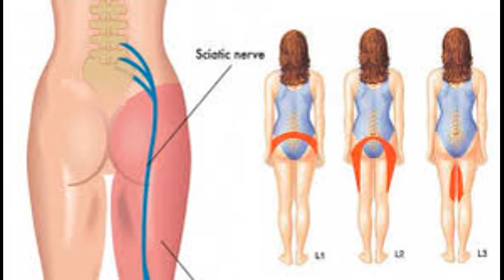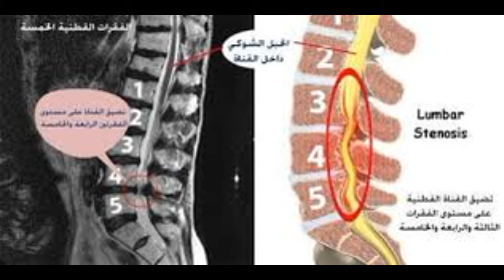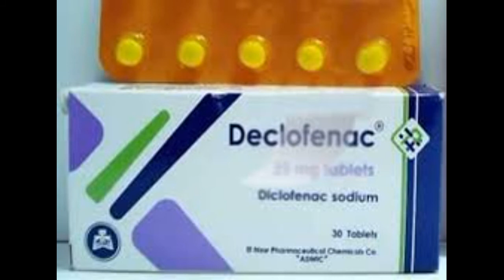علاج السياتيك و#الم الظهر المزمن#عرق_النسا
هناك الكثير من الأمراض التي تصيب الأفراد والتي تحدث لهم الكثير من الآلام والمشكلات، وتعيقهم عن القيام بنشاطاتهم المختلفة بصورة طبيعية مما يكون له أكبر الآثر على النفسية الخاصة بالأفراد، ومن أكثر الأمراض التي تصيب الأفراد مرض عرق النسا حيث أنه من الأمراض المرتبطة بشدة بالآلام في الحركة لشدة الآلام في الظهر
ما هو  السياتيك/عرق النسا
كما يطلق عليه طبيا باسم ألم العصب الوركي، يظن الكثير من الأشخاص أنه مرتبط بالنساء فقط ولكن هذا مفهوم خاطئ تماما حيث أن مرض عرق النسا يصيب كل من الرجال والنساء على حد سواء، هو عبارة عن ألم في الأطراف السفلى من الجسم، وينتج عن هيجان في العصب الوركي، وهذا العصب الوركي يوجد بطول كل فخذ  حيث أنه يمر بالأرداف نزولا إلى الفخذ والقدم والأصابع أيضا، والألم الذي يشعر به الشخص المصاب بالمرض يكون بسبب هذا العصب ومتفرعاته، ومنشأ المرض يكون من منطقة الفقرات القطنية بالعمود الفقري أسفل الظهر إلا أن الألم يظهر بالأرجل، وهذا الألم غالبا ما يكون حاد ويصحبه شعور بالتنميل والوخذ والضعف في الرجل المصابة كما أن حدة الألم تزداد عند الجلوس وعند السعال.

ما هو العصب الوركي
هو من أكبر الأعصاب التي تتواجد في الجسم حيث يمتد من الجذور العصبية التي تتواجد في الحبل الشوكي القطني أسفل الظهر عبر الأطراف، ويقوم العصب الوركي بإرسال النهايات العصبية أسفل الأطراف السفلى.
وفيما يلي سوف نقوم على موقعنا  أهم أسباب مرض عرق النسا وعلاجه طبيعيا وطبيا والوقاية منه.

أسباب مرض عرق النسا
1)-     التهاب أو الضغط على جذور العصب الوركي في منطقة الفقرات القطنية أسفل الظهر الناتج عن إنزلاق غضروفي في الفقرات القطنية.

2)-     تضييق في الفتحات التي تخرج منها الأعصاب المكونة للعصب الوركي أو بسبب وجود ضيق في القناة الشوكية.

3)-  في مرحلة الشباب يكون السبب الرئيسي للإصابة بالمرض هو حدوث إنزلاق غضروفي في الفقرات القطنية يضغط على العصب ويسبب الشعور بآلام حادة تظهر خلال أيام أو أسابيع وتزداد حدة الآلام عند بذل أي مجهود.

4)-  وفي مرحلة كبار السن تكون أعراض ظهور المرض أقل حدة وتظهر ببطء، تزداد عند الوقوف أو المشي وتختفي عند الجلوس، والسبب هو حدوث خشونة بالفقرات تؤدي لظهور زوائد عظمية على مدى سنوات العمر تضغط على الأعصاب وتسبب عرق النسا.

5)-     وقد يكون السبب وراثي ينتج عنه ضعف في غضروف الفقرات القطنية مما يؤدي إلى سرعة حدوث الإنزلاق الغضروفي.

6)-     وقد تسبب كثرة الجلوس نتيجة لطبيعة العمل مثلا أو الإنحناء لفترات طويلة هي السبب لظهور المرض.

أعراض مرض عرق النسا.
–الشعور بالألم الحاد في الأرجل المصابة وضعف بها وهذا الشعور يكون مشابه لصعقة الكهرباء حسب وصف بعض المرضى.

–االشعور بالتنميل والوخز في الساق والقدم.

–اوإذا لم يتم علاج المرض فقد يؤدي ذلك إلى ضعف وضمور في العضلات التي تغذيها تفرعات العصب الوركي.

–اوإذا كان الإنزلاق الغضروفي شديد فإنه يؤثر على الفقرات العصبية ويؤدي في حدوث مشاكل وعدم تحكم في التبول والتبرز.

تشخيص مرض عرق النسا
يقوم الطبيب بتشخيص المرض وذلك بناء على وصف الأعراض المصاحبة والتعرف عليها، وأيضا بناء على معرفة تاريخ المرض، حيث يقوم الطبيب بعمل بعض الفحوصات السريرة والتي من بينها:

فحص لقوة الحركة للقدم.
فحص لردات الفعل للقدم كاملة.
إستخدام الآشعة السينية.
إستخدام الرنين المغناطيسي.
عمل تخطيط العضلات.
علاج مرض عرق النسا
أ‌- العلاج الطبيعي
الزنجبيل:
يساهم الزنجبيل بشكل كبير على الحد من ألم الأعصاب ولذلك فهو يعتبر علاج جيد لمرض عرق النسا، ويمكن استخدامه عن طريق خلط ملعقتين من الزنجبيل مع ملعقة صغيرة عصير ليمون و3 ملاعق من زيت السمسم يخلطا جيدا ويتم تدليك المنطقة المصابه به مرتين يوميا.

الإكثار من شرب الماء:
يجب أن يتم المحافظة على الجسم رطبا حتى تتمكن من الحد من الالتهاب وتغذي الأعصاب ومن أهم ما يساعد على ترطيب الجسم العرقسوس حيث أنه يعمل على تخفيف الألم والتورم، الليمون حيث أنه يساعد على إحداث توازن بالجهاز العصبي.

  التنفس بعمق:
حيث أن النفس العميق يساعد في الحصول على كمية أكبر من الأكسجين ليصل إلى كل خلية بالجسم والذي يساعدك على التقليل من حدة المرض دون أن تحتاج إلى حركة.

التمارين الرياضية:
حيث أن هناك بعض الرياضات التي تساعد على تخفيف ألم عرق النسا والحد منه أكثر من النوم، فالمريض يمكنه أن ينام أول يومين أو ثلاثة من الإصابة بالمرض ولكن كثرة النوم بعد ذلك قد تؤدي إلى حدوث مشاكل أكبر ولذا يجب الحرص على أداء هذه التمارين وممارسة رياضة السباحة والمشي.

الراحة وعدم بذل مجهود والنوم على سرير خشبي.

الكمادات الساخنة والثلج:
حيث أن الكمادات الساخنة أو الباردة تساعد على التخفيف من حدة الألم حيث يتم وضعها على مكان الآلام لمدة 20 دقيقة ثم تكرر كل ساعتين.

ب‌-    العلاج الطبي
الجراحة:
ثبت بالدراسة إلى أن العلاج الجراحي يساعد على الحد من والتخلص من الألم بشكل أسرع من العلاج المعتاد ولكن كلا العلاجين في النهاية يؤدي إلى نفس النتيجة في النهاية دون فرق.

تناول الأدوية والعقاقير الطبية المسكنة واستخدام المراهم
يساعد على تخفيف الألم خصوصا الأدوية المضادة للالتهابات.

العلاج النفسي:
أثبتت الدراسات أن معظم المرضى يشفون دون أي تدخل علاجي ولكن هذا يرجع إلى العامل النفسي، وقد أثبتت بعض الدراسات التي اجريت على بعض المصابين بالمرض عن طريق إعطائهم دواء وتم إهامهم أنه لعلاج المرض وقد تم شفائهم تماما من المرض دون أي تدخل علاجي.

كيف تقي نفسك من الإصابة بمرض عرق النسا:
– يجب أن تنتيه دائما لأي ألم بالظهر خصوصا في أسفل الظهر وأن تعمل على علاجه بأسرع وقت.

– احرص على ألا تحمل شيء ثقيل لأن ذلك يؤدي إلى تحرك النسيج الغضروفي بين العضلات ، واحرص كذلك على عدم الإنحناء بطريقة خاطئة.

– الحرص على ممارسة الرياضة خصوصا تمارين الظهر والعمود الفقري وممارسة السباحة والمشي أيضا.